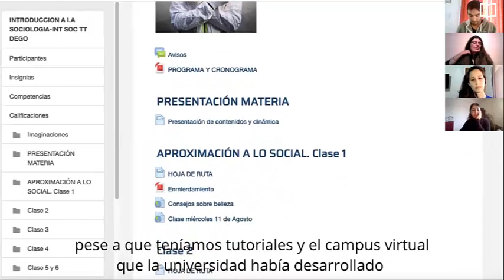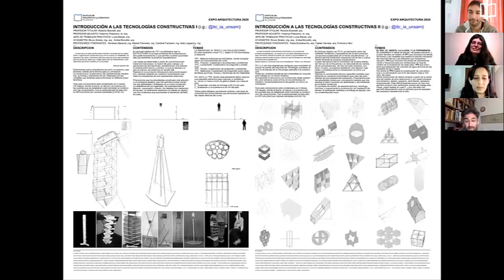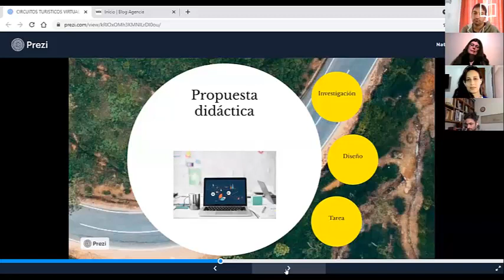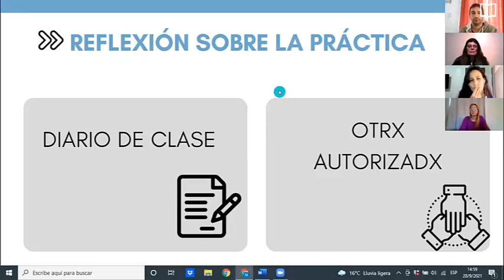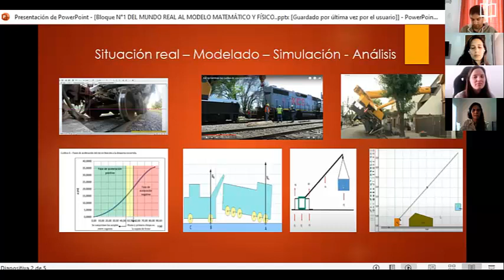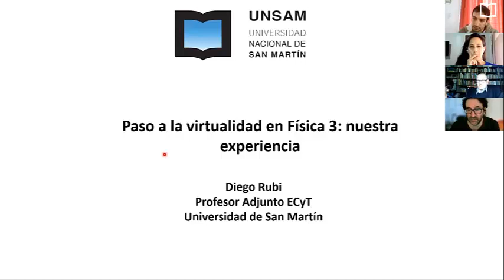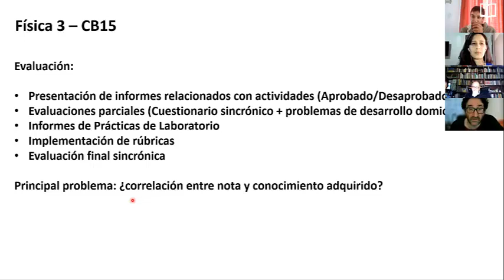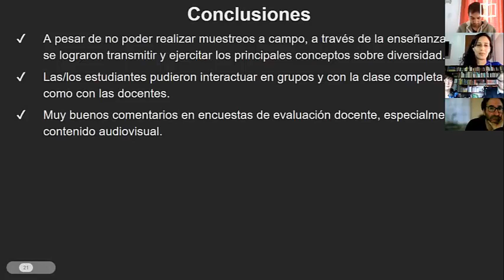Encuentro para la socialización de experiencias en aulas virtuales acontecidas en pandemia. Bloque 1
Encuentro para la socialización de experiencias de enseñanza en aulas virtuales acontecidas en pandemia.

0:00 Apertura del Encuentro. Participan Carlos Greco, Rector de la UNSAM y
Alejandra De Gatica, Secretaria Académica de la UNSAM.

0:16:58 Presentación de materiales: Serie Formación Docente UNSAM

Bloque 1

EXPERIENCIAS DE FORMACIÓN PRÁCTICA EN LA VIRTUALIDAD

0:28:58 De la práctica a distancia. Un ensayo de prácticas con autoevaluación.
Federico Pastorino (IAU-UNSAM)

0:39:27 Experiencias de formación práctica en la virtualidad: circuitos turísticos virtuales.
Natalia Maldonado (EEyN-UNSAM)

0:50:28 La unidad curricular “práctica docente” en contexto de pandemia.
Jorge Steiman, Ayelén Luna, Karina Costaguta, Lorena Gonzalez, Micaela Saravi y Florencia Angelone (EHU-UNSAM)

1:04:30 Del mundo real al modelo matemático y físico. Experiencias con alumnos universitarios no tradicionales.
Vicente Messina, Pablo Nuñez, Mariángeles Ripollés y Marcela Liliana Sanguinetti
(IT-UNSAM)

1:21:00 Paso a la virtualidad en Física 3: nuestra experiencia.
Diego Rubi (ECyT-UNSAM)

1:37:10 Análisis de diversidad de aves utilizando bases de datos de ciencia ciudadana.
Sofía Larrandart y Natalia Soledad Morandeira (3IA-UNSAM)

Moderan: Natalia Doulian (SA - UNSAM) y Laura Bort (SA - UNSAM)

28  de septiembre de 2021